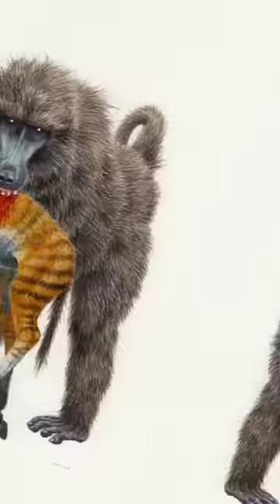قرود المندريل أقوى انواع القرود تواجه قرد منقرض من سينتصر ؟!